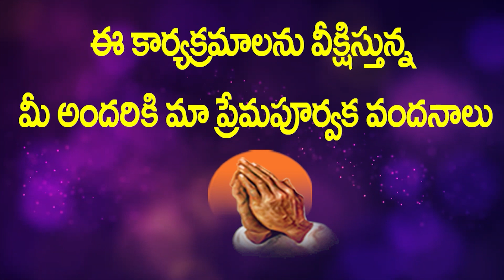ఆరాధింతు ఆరాధింతు యేసయ్య నామం// అద్భుతమైన స్తుతి ఆరాధన // పాస్టర్.ప్రశాంత్ కుమార్ గారు